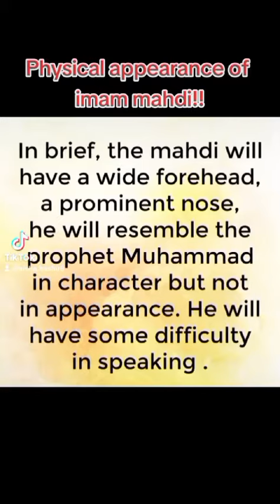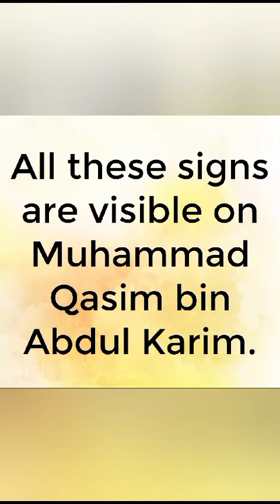The physical appearance of Imam MAHDI | End Times | Pakistan | Muhammad Qasim Divine Dreams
بسم الله والسلاة والسلام علي رسول الله السلام عليكم
I believe in Muhammad Qasim dreams that comes True from ALLAH and he has talked in dream with ALLAH more than 800 times and Prophet Muhammad (ﷺ) more than 500 times.His Dreams related to Geo Political, end times,Dajjal(The Fitna),Coming up Prophet Isa(Pbuh),Yajuj Majuj, Qiyamah.

Surely,He is the Only One ☝Alone God who Guide us. And If you Believe only Share it to Ummah.

Watch the Videos through these Channels-
AwaisNaseer( Official)
May Allah enter us Jannah
وعليكم السلام ورحمته الله وبركاته